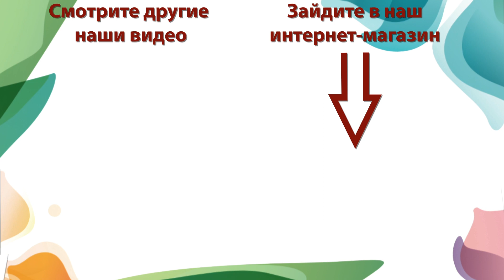Картофель Горняк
У картофеля Горняк огромные округлые клубни с мелкими глазками, масса которых часто доходит до 180 г. Сорт среднеранний, с высокой урожайностью, отлично хранится. Желтая кожура скрывает светло-желтую мякоть с хорошим вкусом. Развариваемость клубней средняя, содержание крахмала до 17 %. Идеально подходят для жарки, приготовления пюре и запекания. Сорт устойчив к раку, отзывчив на внесение минеральных удобрений. Урожайность с куста до 5 кг.